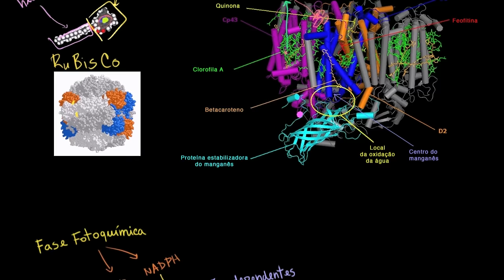Fotossíntese – o ciclo de Calvin (fase química) - Khan Academy em português (10º ano)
Vídeo original: Photosynthesis: Calvin cycle